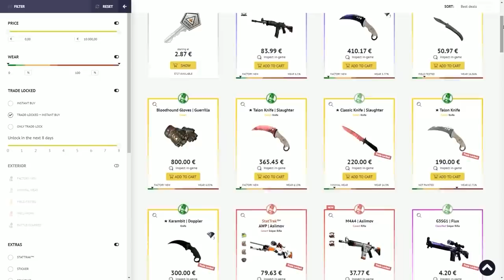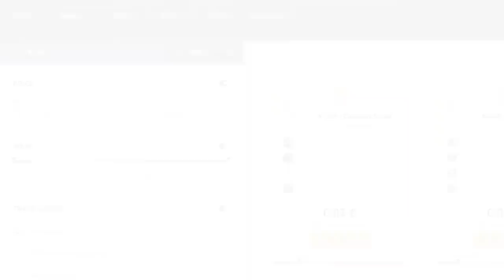COMO EVITAR QUE TE DEN HEADSHOTS | LOS MEJORES CLIPS DE CSGO EN REDDIT #101